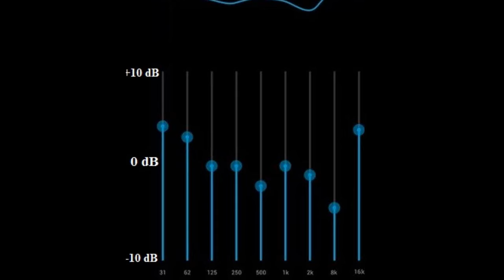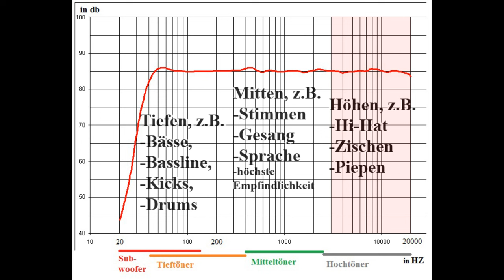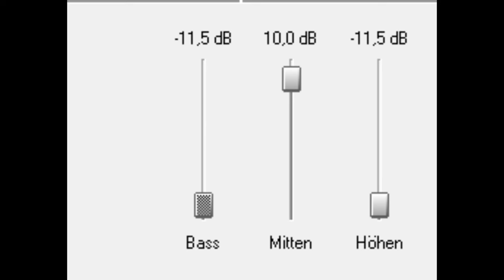Equalizer, was sind Tiefen, Mitten und Höhen?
­ ­- MEINE EMPFEHLUNGEN ­ DAFÜR EINFACH AUFKLAPPEN ;)

BT-Lautsprecher, die ich mit reinem Gewissen weiterempfehlen kann!
(Diese BT-Lautsprecher habe ich alle selber getestet und sie haben mich vorallem durch eine sehr gute Klangqualität und einer guten Preisleistung, überzeugt.)

GROßE LAUTSPRECHER

MITTELGROßE LAUTSPRECHER

KLEINE LAUTSPRECHER